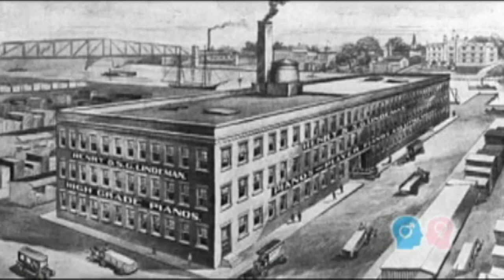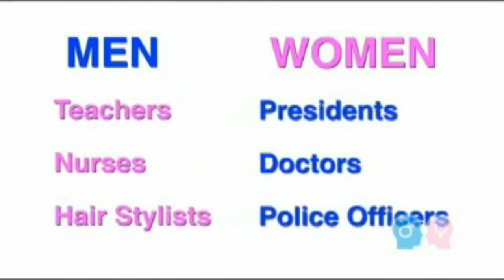Changing Gender Roles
"Changing Gender Roles" presents the history of changing roles of men and women at work.